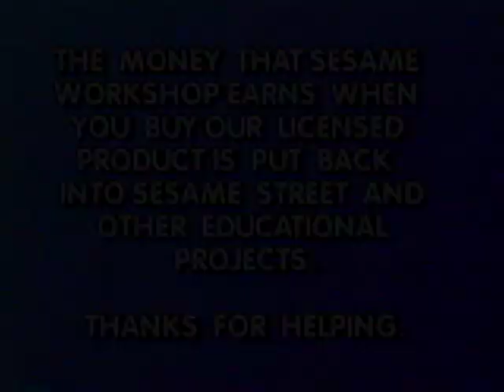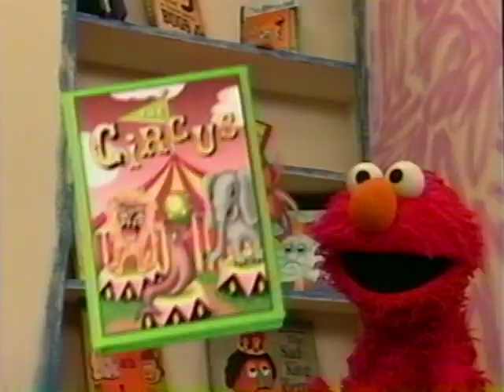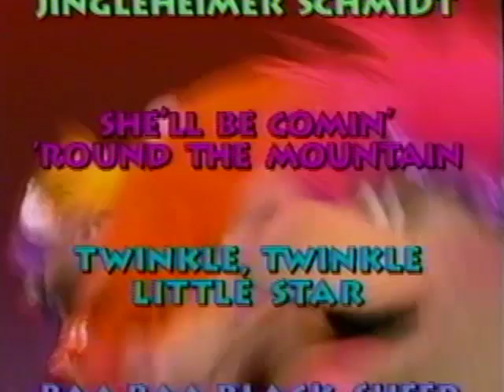Closing To Elmo's World: Wild Wild West! (2001 VHS)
Here's The Closing:

1. Last Few Seconds Of Program
2. Thanks For Helping Screen
3. Copyright Screen
4. Sesame Street Website Promo
5. Look for These Great Products from Sesame Street Screen
6. Sesame Street Books Promo
7. Elmo's Magic Cookbook Preview
8. Elmo's Musical Adventure Preview
9. Elmo's World VHS Preview
10. CinderElmo Preview
11. Kids Favorite Songs Preview